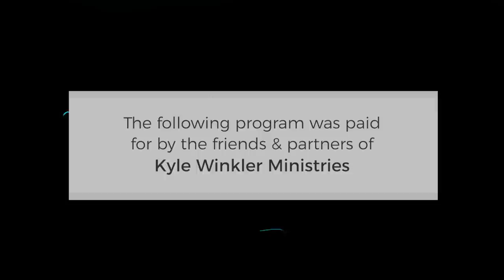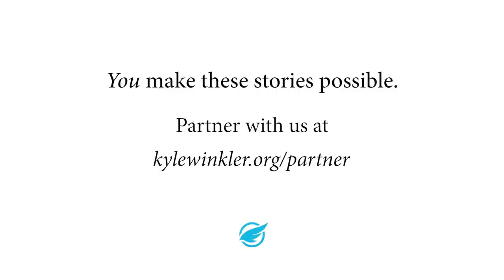Destroying What Steals Your Strength | John Bevere & Kyle Winkler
John Bevere contends there’s a spiritual ”kryptonite” neutralizing the strength of many believers and holding them back from the supernatural life God desires. Tune in as John joins Kyle Winkler to reveal what this kryptonite is, why it’s compromising our communities and how to break free from its bondage.

► Make a donation to support the ministry (and get a gift in return)